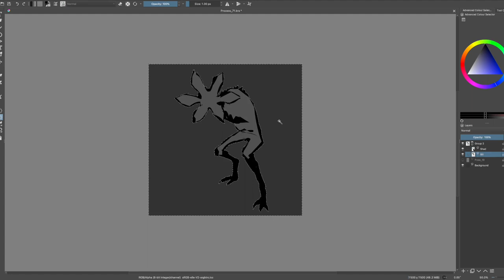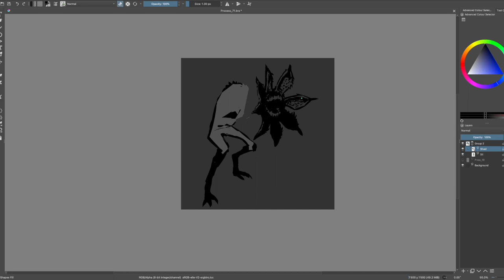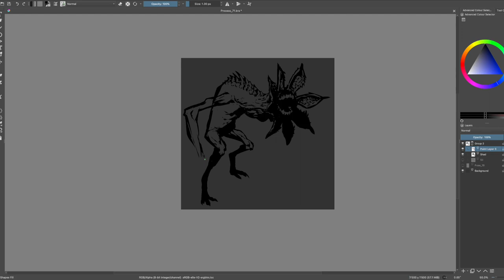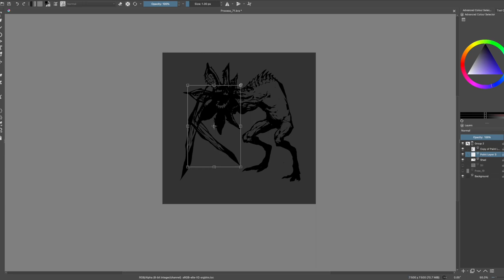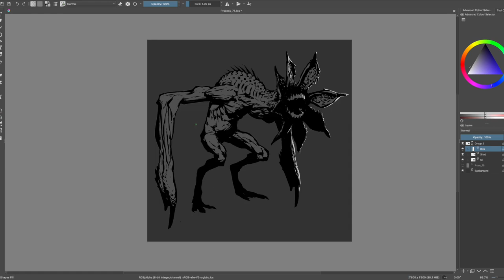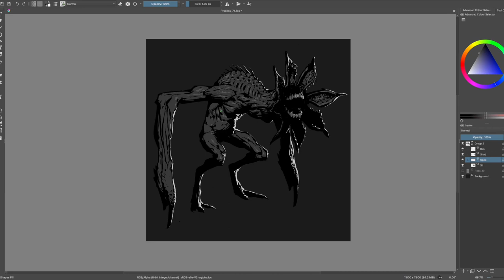Horror Art Digital Painting - Process #71 in Krita / Stranger Things - Demogorgon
KISS KISS